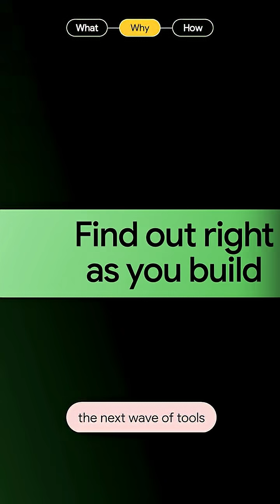Just in from the news desk 📰: Baseline Tooling Hackathon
Find out how Baseline helps you develop more efficiently and confidently. Register for the Baseline Tooling Hackathon where you’ll get the chance to build next-generation tools and win a cash prize!

Speaker: Addy Osmani